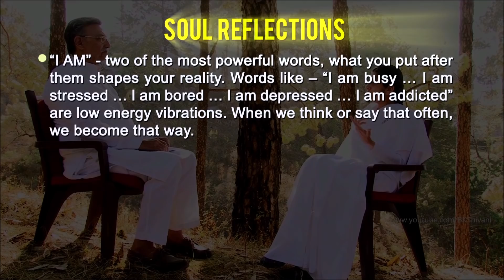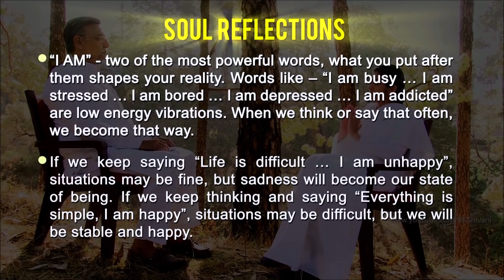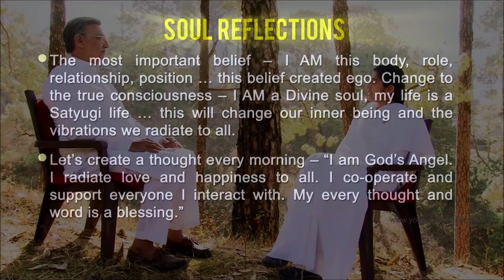The Power of Your Words: Ep 69: Subtitles English: BK Shivani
Daily Affirmations. Free on ThinkRight.me App

BK Shivani clarifies about the essence of happiness and success. Happiness is a feeling which needs only a good thought. It doesn’t need achievements or possessions. What happens is that we create nice thoughts whenever we buy or achieve anything, and those thoughts create happiness. So many of us mistake achievements to be sources of happiness and success.